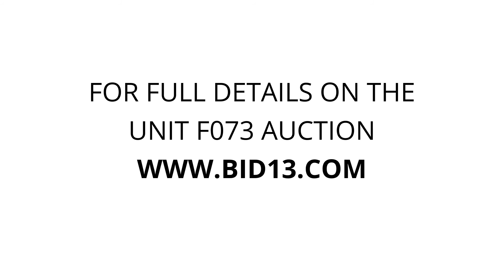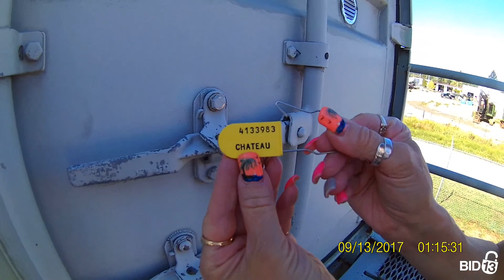Econo Ezy Box Storage - Unit F073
COUCHS, end-table, chairs, mattresses, MICS-ITEMS